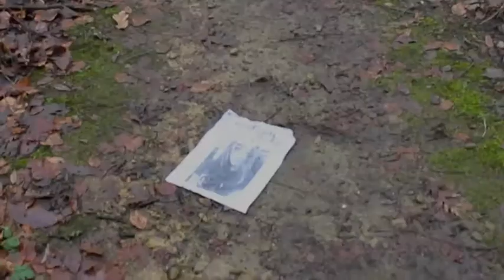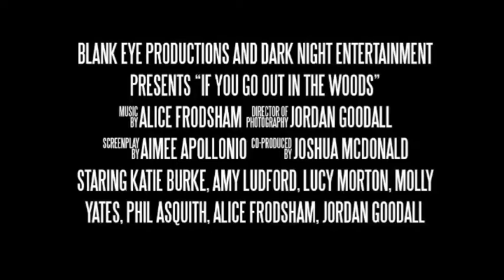Teacher feedback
After teacher feedback I have changed the order of some things